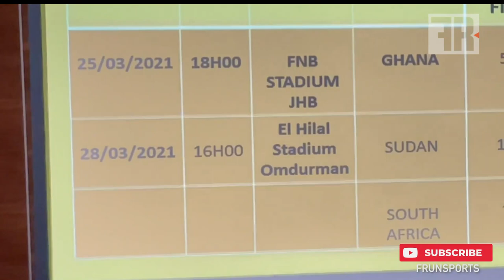Bafana Bafana Squad Announcement by Coach Molefi Ntseki at SAFA house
4 March 2021 – Bafana Bafana coach Molefi Ntseki has announced his 26-man squad to play the last two AFCON Cameroon 2022 qualifiers against Ghana at home and Sudan away.

South Africa play the Black Stars of Ghana on 25 March at FNB Stadium in the penultimate qualifier before travelling to Khartoum for the final encounter against Sudan.

Bafana Bafana are in Group C, together with Ghana, Sao Tome and Principe and Sudan. The Black Stars lead the Group with 9 points, the same number of points as Bafana Bafana but the West Africans are top on head-to-head after beating South Africa 2-0 in the away encounter. Sudan lie third with 6 points while Sao Tome are still to register a point. All teams have 2 games to play before completing their programme and two teams from each group will proceed to the AFCON finals pencilled for Cameroon early next year.

Ntseki has called up a squad that he said had one mandate – to take South Africa to Cameroon next year.

‘’We are looking for results in these two matches. It is as simple as that. We need to qualify for Cameroon and everyone is aware of that mandate,’’ said Ntseki.

Ntseki has kept faith with his seasoned goalkeepers Ronwen Williams and Itumeleng Khune and has added Amazulu rising star Veli Mothwa.

Thibang Phete of OS Belenenses SAD in Portugal returns to the Bafana Bafana squad so are seasoned campaigners Siyanda Xulu of Haope Tel Aviv in Israel and Craig Martin of Cape Town City.

Captain Thulani Hlatshwayo, Mosa Lebusa, Innocent Maela, Sfiso Hlanti and Thapelo Morena complete the defensive line-up.

Mamelodi Sundowns’ Rivaldo Coetzee also makes a welcome return to the national set up in the midfield mainly made up of the tried and tested.

Themba Zwane, Thulani Serero, Ben Motshwari, Bongani Zungu, Keagan Dolly, Percy Tau, Sipho Mbule, Andile Jali, Luther Singh and Dean Furman comprise a solid midfield set-up.

The striking quartet of Kermit Erasmus, Bradley Grobler, Ruzaigh Gamildien and Vitoria Guimaraes of Portugal’s Lyle Foster complete coach Ntseki’s 26-man squad.

BAFANA BAFANA SQUAD FOR AFCON QUALIFIERS AGAINST GHANA AND SUDAN

GOALKEEPERS:

Veli Mothwa (Amazulu FC)
Ronwen Williams (Supersport Utd)
Itumeleng Khune (Kaizer Chiefs)
DEFENDERS:

Thibang Phete (OS Belenenses SAD, Portugal)
Siyanda Xulu (Haopel Tel Aviv, Israel)
Thulani Hlatshwayo (Orlando Pirates)
Musa Lebusa (Mamelodi Sundowns)
Innocent Maela (Orlando Pirates)
Sfiso Hlanti (Swallows)
Thapelo Morena (Mamelodi Sundowns)
Craig Martin (Cape Town City)
MIDFIELDERS:

Rivaldo Coetzee (Mamelodi Sundowns)
Themba Zwane (Mamelodi Sundowns)
Thulani Serero (Al Jazira FC, Abu Dhabi)
Ben Motshwari (Orlando Pirates)
Bongani Zungu (Glasgow Rangers, Scotland)
Keagan Dolly (Montpellier FC, France)
Percy Tau (Brighton and Hove Albion, England)
Sipho Mbule (Supersport United)
Andile Jali (Mamelodi Sundowns)
Luther Singh (Paços de Ferreira, Portugal)
Dean Furman (Carlisle United, England)
STRIKERS:

Kermit Erasmus (Mamelodi Sundowns)
Bradley Grobler (Supersport United)
Ruzaigh Gamildien (Swallows)
Lyle Foster (Vitoria Guimaraes, Portugal)
COACH:

Molefi Ntseki